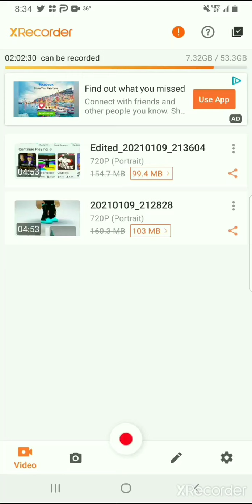Playing some Roblox (Gorilla)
Hope you guys enjoy my vid